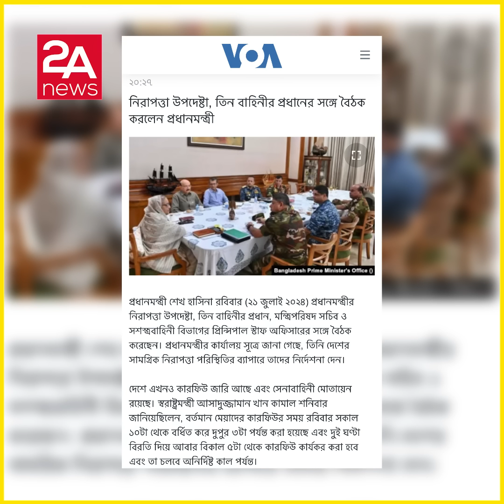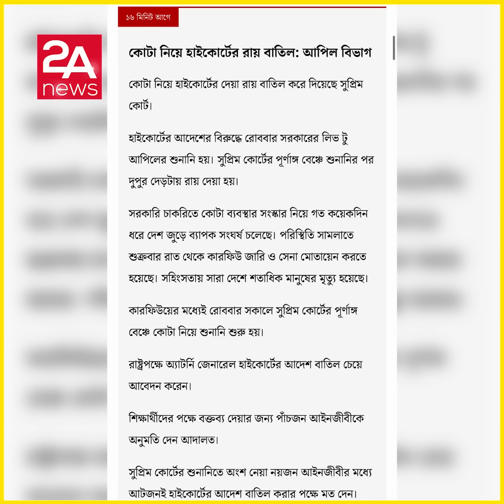তিন বাহিনীর প্রধানের সঙ্গে প্রধানমন্ত্রীর বৈঠক, কারফিউ অনির্দিষ্ট কাল !